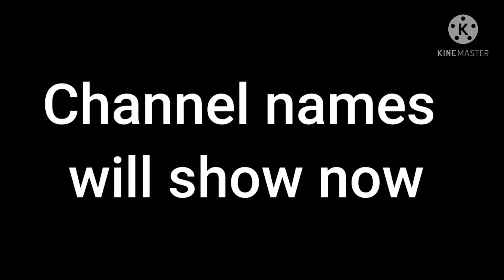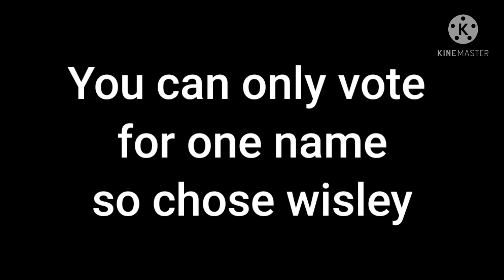Vote For My New Channel Name!